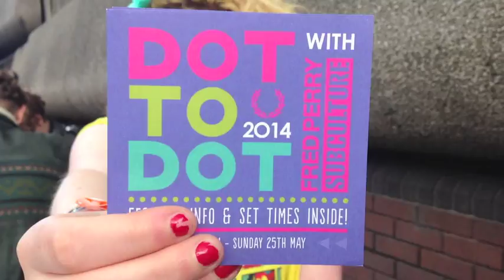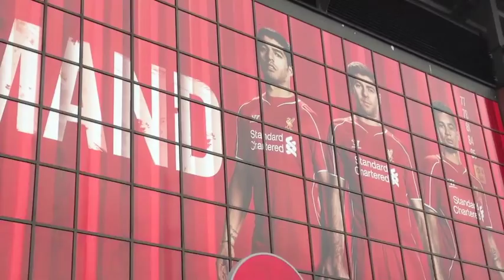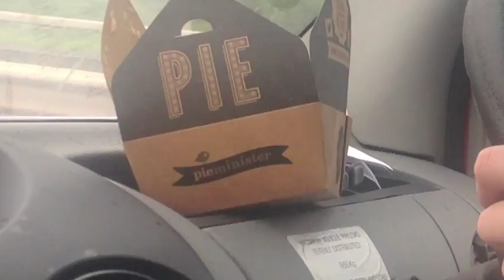Wonder Villains @ Dot to Dot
"Do you want to go out with me... sweetie?"

Featuring 'Debbie' off our debut album 'Rocky'

PRE-ORDER 'ROCKY' NOW!